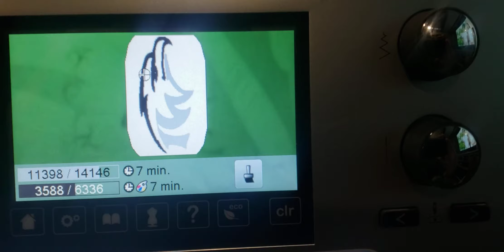making a shirt for homecoming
just a short ofbthe shirt we embroidered for homecoming this week.  yes it was made in the camper